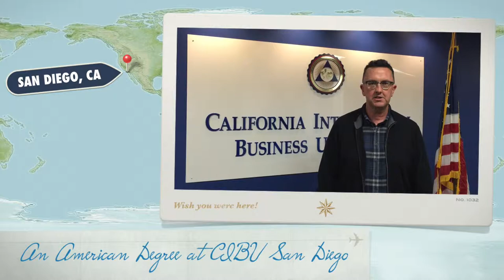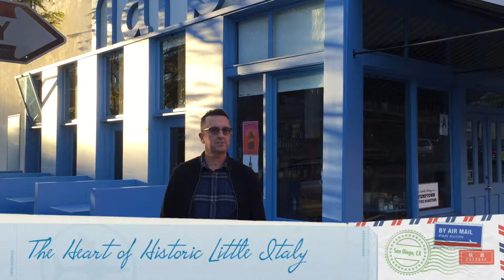Niels Brock CIBU Introduction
Our School & Little Italy Neighborhood